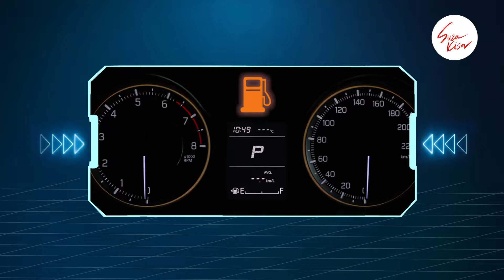ကားမှာ လောင်စာဆီ‌လျော့နည်းလာတဲ့အခါ ဘာတွေသတိပြုသင့်လဲ?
ကားမောင်းနေရင်း လောင်စာဆီ‌လျော့နည်းလာကြောင်း အချက်ပြမီးနဲ့အတူ သတိပေးသံမြည်လာတဲ့အခါ သတိပြုလုပ်ဆောင်သင့်တဲ့အချက်များ